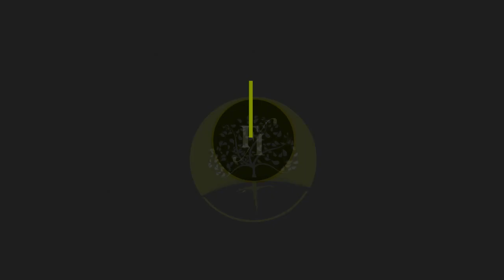Sunday's FBK with Teacher Christine Tica Matthew 7:9-11